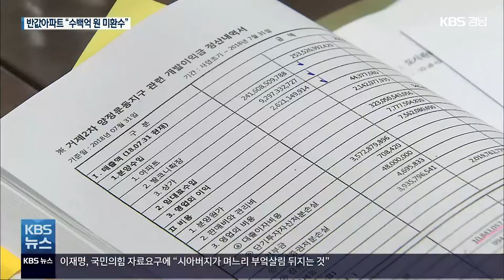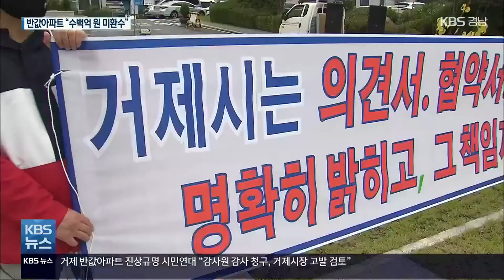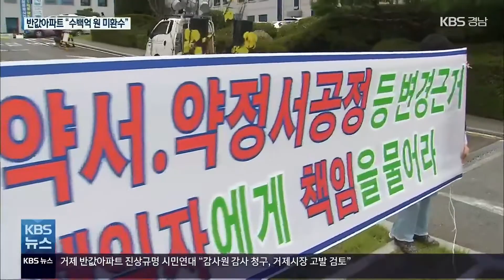[반값아파트]⑦ “미환수 개발 이익 200억 이상”…시민단체 “감사 청구” / KBS 2021.10.13.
[앵커]

 거제시 반값 아파트 속보입니다.

 거제시의회 반값 아파트 특위가 누락 된 개발 이익금 규모를 산정하는 작업에 나섰습니다.

 이 사업을 최초 설계한 사업시행사 관계자는 특위에 나와 최소 200억 원이 누락 됐다고 증언했는데요.

 거제지역 시민단체들도 감사원 감사 청구를 검토하는 등 진상 규명에 나섰습니다.

 심층취재팀, 이대완 기자입니다.

 [리포트]

 거제시의회 특위가 거제시 반값 아파트 사업을 최초 설계한 사업시행사 관계자를   참고인으로 불렀습니다.

 정산에서 누락 된 사업 항목이 무엇인지, 위원들의 질문이 쏟아졌습니다.

[박형국/거제시의회 반값아파트 특위 위원 : "(미분양 상가 금액을) 재고 자산 가액으로 고의로 37억 정도 축소시킨 꼴이 되는데 그만큼을 개발이익금으로 돌려받아야 하는 거 아닙니까?"]

[우후구/거제시 반값 아파트 시행사 전 감사 : "예. 협약서에 따르자면 재고 자산 가액이 축소된 금액만큼 개발 이익금에 더하여 (돌려) 주는 것이 계산 논리상 맞다고 봅니다."]

 참고인은 사업시행자가 대표로 있는 건설회사가 부풀린 토목비용이 대략 200억 원에 달할 것이라고 추정했습니다.

[김용운/거제시의회 반값 아파트 특위 위원 : "(사업시행사가 쓴 토목비가) 326억 원이 아니라 실제로 지급된 (토목비는) 얼마로 대충 추산하십니까?"]

[우후구/거제시 반값 아파트 시행사 전 감사 : "학교 토목공사비 5억 원, 3-9대로(진입도로) 33억 원 들었다, 합치면 110억 원 정도입니다. (200억 원 이상은 차이가 발생한다, 그렇게 볼 수 있는 거네요?) 저의 의견입니다."]

 진상 규명을 위한 시민연대도 꾸려졌습니다.

 이들은 민간업자의 이익금을 돌려받아 복지 예산으로 쓰겠다던 거제시의 계획은 물거품이 됐다며 무기한 집회에 나서겠다고 말했습니다.

[박순옥/'거제시 반값 아파트 진상규명 시민연대' 공동위원장 :  "시민들이 환수받아야 할, 수백억 원이 환수되지 않고 사업자만 특혜를 계속 받는다는 것은 있을 수 없는 일입니다."]

 또, 감사원 감사를 청구하고, 변광용 거제시장과 관련 공무원을 직무유기와 업무상 배임 등의 혐의로  검찰에 고발하는 방안을  검토하고 있습니다.